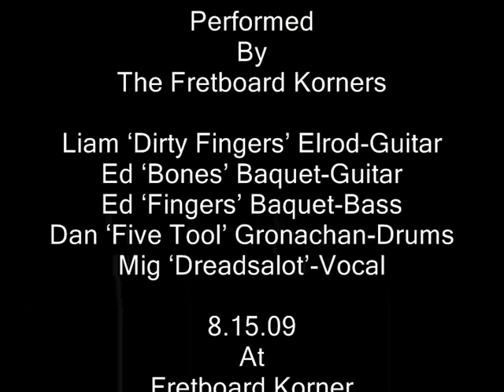Foxy Lady at Fretboard Korner 8.15.09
Foxy Lady
By
Jimi Hendrix

Performed
By

Liam Dirty Fingers Elrod-Guitar
Ed Bones Baquet-Guitar
Ed Fingers Baquet-Bass
Dan Five Tool Gronachan-Drums
Mig Dreadsalot-Vocal

8.15.09
At
Fretboard Korner